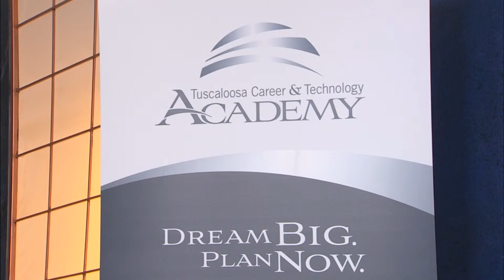Tomorrows hot rodders